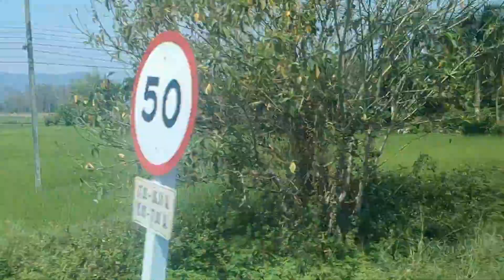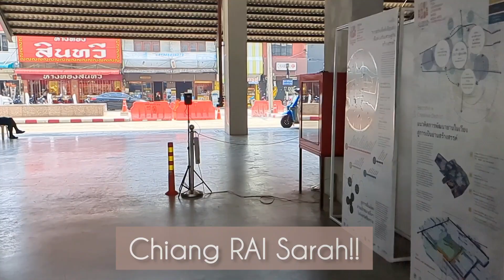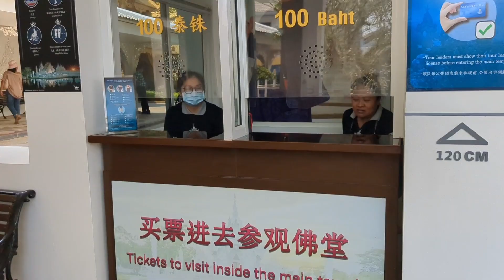Chiang Rai Thailand Spring 2023🇹🇭